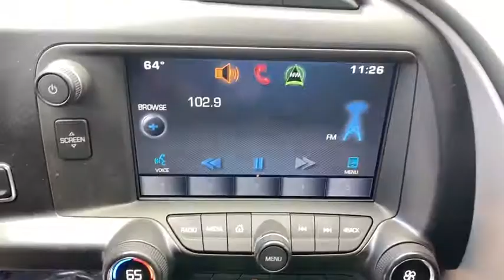2015 Chevrolet Corvette Reno, Carson City, Northern Nevada, Sacramento, Elko, NV 61071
Used 2015 Chevrolet Corvette available in Reno, Nevada at Rackley Auto Group Reno. Servicing the Carson City, Northern Nevada, Sacramento, Elko, NV area.
2015 Chevrolet Corvette Z06 3LZ - Stock#: 61071 - VIN#: 1G1YT2D61F5603483

bEquipment/bbrSee the road and the surrounding area better with the Xenon HID headlamps on this Chevrolet Corvette.  Once you have these youll want them on all your cars. This small car will allow to see the road and so much more with the HID headlights. This model is equipped with the latest generation of XM/Sirius Radio. The Corvette has satellite radio capabilities. Protect it from unwanted accidents with a cutting edge backup camera system. Engulf yourself with the crystal clear sound of a BOSE sound system in this unit.  The Corvette has a 6.2 liter 8 Cylinder Engine high output engine. Enjoy the incredible handling with the rear wheel drive on this unit. Maintaining a stable interior temperature in this 2015 Chevrolet Corvette  is easy with the climate control system. This vehicle exudes confidence with an alluring deep yellow exterior. This Chevrolet Corvette features cruise control for long trips. The vehicle is equipped with front air bags.brbrbPackages/bbr3LZ PREFERRED EQUIPMENT GROUP: includes Standard Equipment. BATTERY PROTECTION PACKAGE. CARBON FIBER DUAL ROOF PACKAGE: includes (C2Z) visible carbon fiber roof panel with body-color surround and (CC3) transparent roof panel. CALIPERS: YELLOW-PAINTED. LICENSE PLATE BRACKET: FRONT. Equipment listed is based on original vehicle build. Please confirm the accuracy of the included equipment by calling the dealer prior to purchase.brbrbAdditional Information/bbrVehicle pricing includes all offers and incentives. All advertised prices exclude government fees taxes applicable finance charges dealer document preparation charge of $489 express code and applicable emission testing. These fees must be paid for by the purchaser. All vehicles are subject to prior sale. All information advertised to be true but not guaranteed. Any payment or APR displayed is an estimate only that is based on approved credit. It is not guaranteed that all will qualify for that payment or APR based on a number of individual circumstances. Dealer is not responsible for typographical errors. While great effort is made to ensure the accuracy of the information on this site errors do occur so please verify information with a dealer representative.
3LZ PREFERRED EQUIPMENT GROUP: includes Standard Equipment,BATTERY PROTECTION PACKAGE,CARBON FIBER DUAL ROOF PACKAGE: includes (C2Z) visible carbon fiber roof panel with body-color surround and (CC3) transparent roof panel,CALIPERS: YELLOW-PAINTED,LICENSE PLATE BRACKET: FRONT,Engine; 6.2L (376 ci) supercharged V8 DI (650 hp [485 kW] @ 6400 rpm; 650 lb-ft of torque [878 N-m] @ 3600 rpm),Dry sump oil system,Cooler; rear differential,Rear wheel drive,Frame; aluminum; structure,Steering; power; speed-sensitive rack-and-pinion; variable ratio,Calipers; Red-painted,Exhaust; performance aggressive exhaust sound; with 4 polished stainless-steel tips,Engine access; rear-opening hood,Roof panel; carbon fiber; painted body-color; removable,Carbon Flash Badge Package,Headlamps; high intensity discharge (HID); Xenon; LED park and turn signals and Daytime Running Lamps,Mirrors; outside heated power-adjustable and driver-side auto-dimming; body- color,Glass; Solar-Ray light-tinted,Wipers; front intermittent,Audio system feature; Bose advanced 10-speaker system with bass box,SiriusXM Satellite Radio is standard on nearly all 2015 GM models. Enjoy a 3-month All Access trial subscription with over 150 channels including commercial-free music; plus sports; news and entertainment. Plus you can listen to SiriusXM Internet Radio everywhere on your computer; smartphone or tablet. Welcome to the world of SiriusXM. (SiriusXM subscription extended to a full year. IMPORTANT: The SiriusXM Satellite Radio trial package is not provided on vehicles that are ordered for Fleet Daily Rental (FDR) use. If you decide to continue listening after your trial; the subscription plan you choose will automatically renew and you will be charged according to your chosen payment method at then-current rates. Fees and taxes apply. See our Customer Agreement for complete terms All fees and programming subject to change. Service not available with a ship-to of Alaska; Hawaii; Puerto Rico or the Virgin Islands.),Performance data and video recorder,Antenna; integral; hidden,2LZ and 3LZ interior trim seats; console; door armrests and instrument panel brow in interior color selected,Seat adjusters; driver and passenger 8-way,Seat adjusters; power bolster and power lumbar,Seats; heated